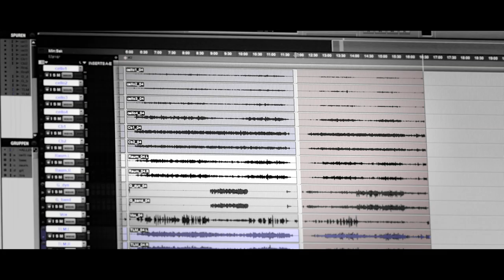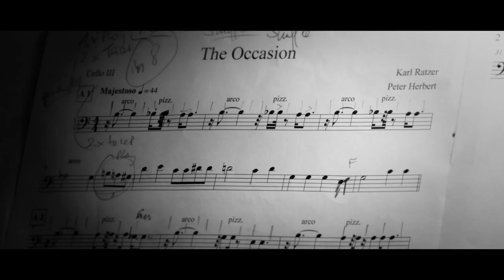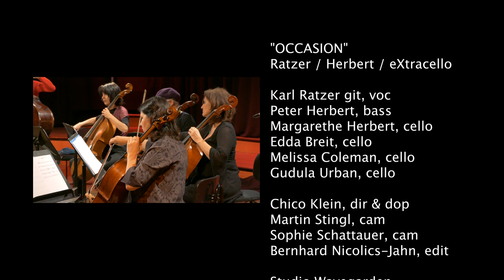Karl Ratzer / Peter Herbert / Extracello - Occasion MUSIC VIDEO 2019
Karl Ratzer, git, voc
Peter Herbert, bass
Margarethe Herbert, cello
Edda Breit, cello
Melissa Coleman, cello
Gudula Urban, cello

Chico Klein, dir & dop
Martin Stingl, cam
Sophie Schattauer, cam
Bernhard Nicolics-Jahn, edit & cam